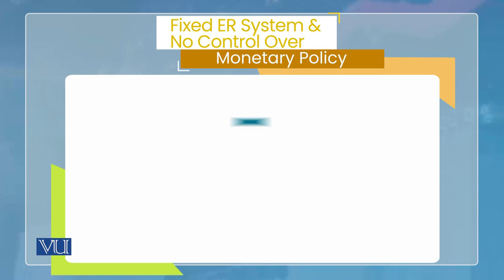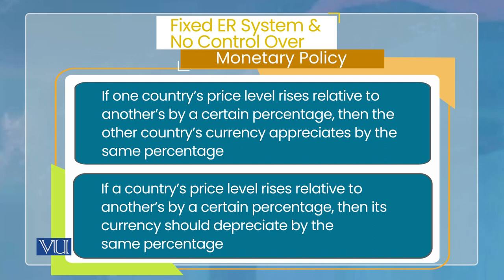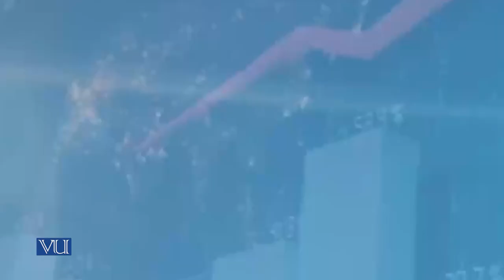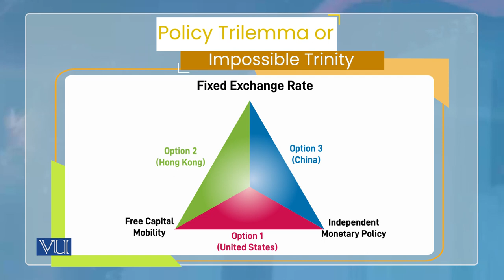Monetary Economics | ECO604_Topic189